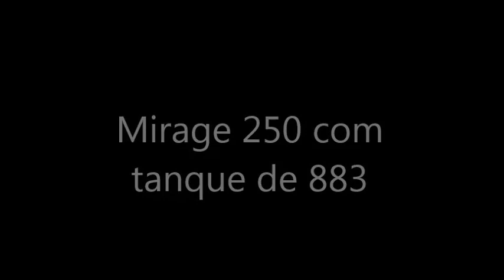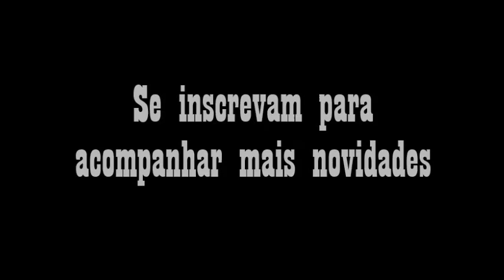Mirage (Aquila) 250 - Com tanque da Harley Davidson 883 | TATÚ DE MIG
Fala Galera..

Ainda estou em processo de customização dela, tem muita coisa para fazer, mais uma novidade que coloquei foi o tanque da HD na minha moto... cara, curti demais!

Deixe o seu like ai